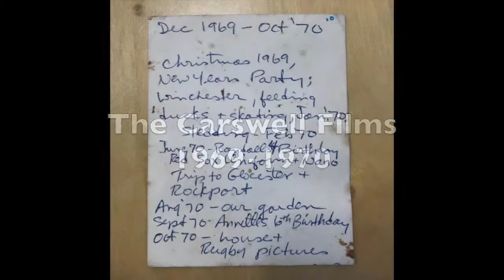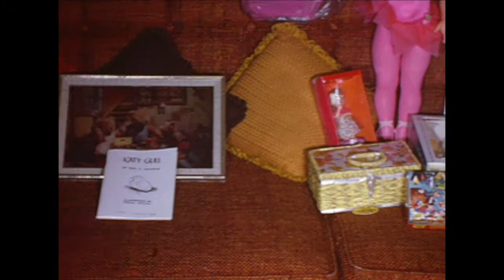Carswell Films 1969-70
Home movies shot on a 16mm Kodak Cine-K in 1969 and 1970